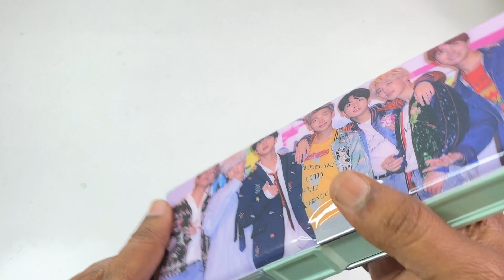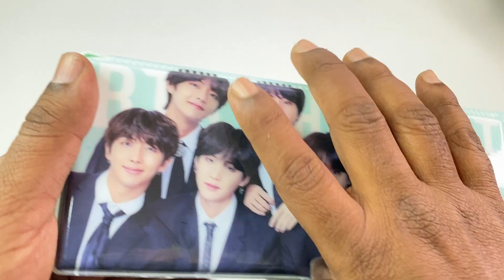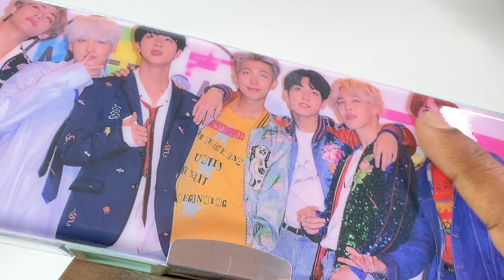New BTS magnetic Pencil box Review